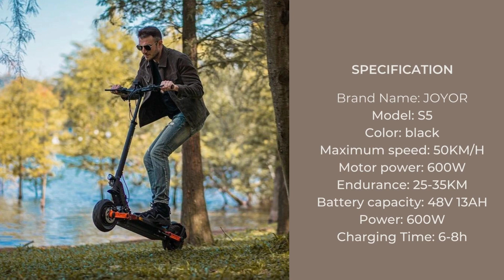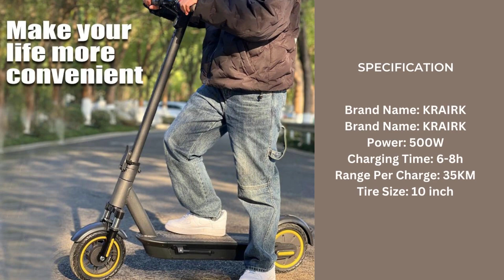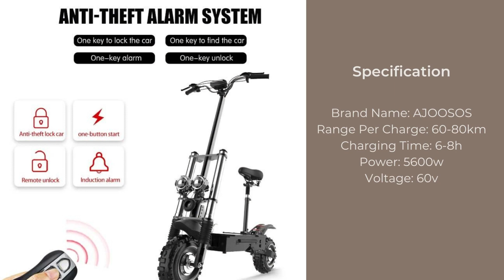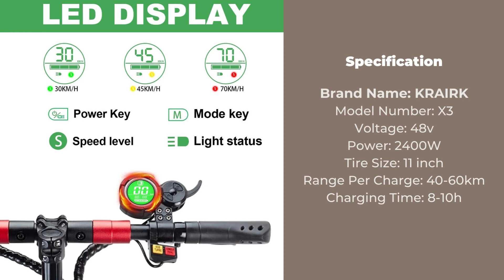E Scooters Galore: Top 5 Picks from AliExpress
An electric scooter or E-Scooter is a battery-powered vehicle designed for personal transportation. E-Scooters are becoming increasingly popular as a means of urban transportation due to their ease of use, low environmental impact, and affordable cost.

E-Scooters typically feature a compact, lightweight design that makes them easy to maneuver through traffic and store when not in use. They are powered by a rechargeable battery and can travel distances ranging from a few miles to over 20 miles on a single charge, depending on the model.

Most E-Scooters have a top speed of around 15-20 mph, making them a practical alternative to cars or public transportation for short commutes or leisurely rides around the city. Many E-Scooters also come equipped with features such as LED lights, brakes, and suspension systems for added safety and comfort.

E-Scooters are also relatively eco-friendly, producing no emissions and consuming less energy than traditional gas-powered vehicles. They are a great option for people who want to reduce their carbon footprint and contribute to a cleaner environment.

Overall, E-Scooters offer a convenient and eco-friendly way to navigate busy city streets, providing an affordable and sustainable transportation option for commuters and leisure riders alike.
Link Link Link  Link Link Link Link Link Link

1. JOYOR S5 Electric Scooter For Adults Motor 600W Max Speed 31Mph 10 Inch 48V 13AH Battery Folding E-Scooter

2. 500W Electric Scooter 30KM/H Max Speed 50KM Range 36V 15AH 10'' Pneumatic Tire Smart Scooter with APP Adults Commuter E Scooter

3.  Powerful Electric Scooter 85KM/H Top Speed 5600W 60V Dual Motors Electric Scooters Adults 11 Inch Big Off-road Tires E Scooter

4. X3 2400W Dual Motor Electric Scooter Adult E Scooter 48V 21AH Lithium Battery 70km/h Folding Electric Scooters Adults 50KM

5. D5 Adult Electric Scooter 5000W Dual Motor Up to 70KM/H 48V 35AH Removable Battery with 120KM Range 12" Tire Foldable E Scooter

In conclusion, E-Scooters have become a popular and practical mode of transportation for people around the world. With their compact design, eco-friendly operation, and affordable cost, E-Scooters are a great option for urban commuters and leisure riders alike. As cities become increasingly congested and concern for the environment grows, E-Scooters offer a convenient and sustainable alternative to traditional modes of transportation. Whether you're using an E-Scooter for your daily commute or exploring the city on a leisurely ride, the convenience and freedom they provide make them a fun and practical option for anyone looking to get around town.